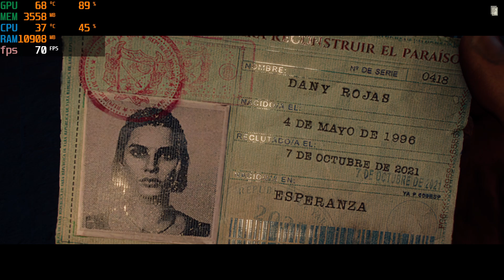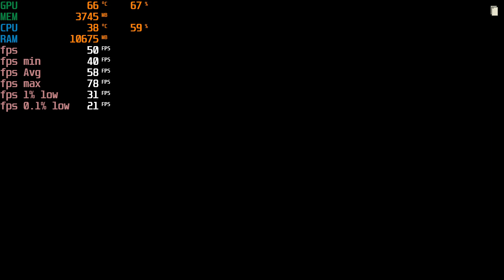GTX 1060 6GB + Xeon E5-2630 v4 - Far Cry 6 (demo) - 1080p low settings